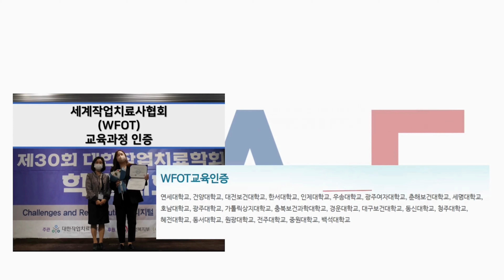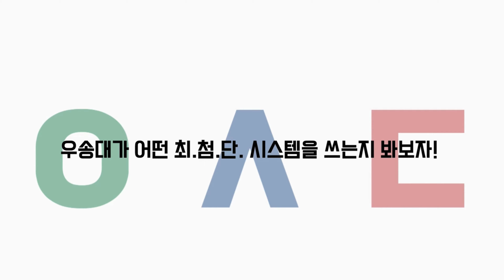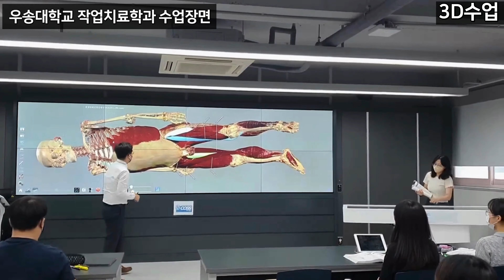[2023학년도 재학생 유튜브 경진대회] 작업치료학과 박민찬 학생 수상작😀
'2023학년도 재학생 유튜브 경진대회' 작업치료학과 박민찬 학생 작품입니다.